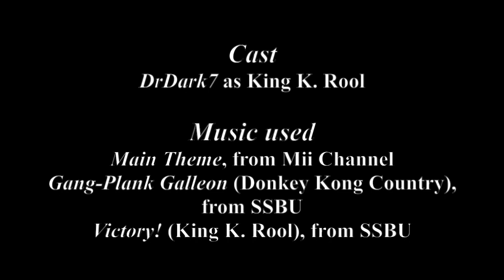Smash World Skit - An Announcement by King K. Rool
The Kremling Commander has an announcement regarding a certain primate with a tie. And it seems that he isn't afraid to go all out to prove his point.

Credits to DrDark 7 for writing this short, providing the voice of K. Rool, and introducing me to the original hilarious viral video.

Inspired by Dr. Eggman has a Direct announcement?, made by SnapCube